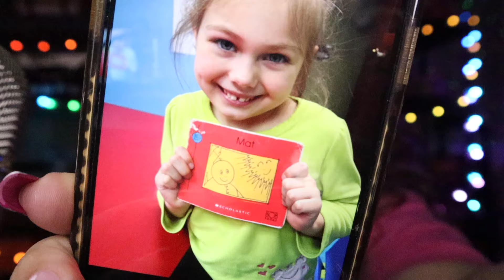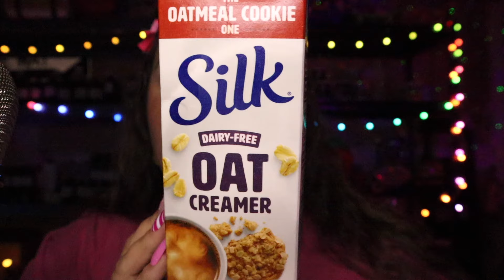asmr w/ NO MIC COVER✨ *crisp + tingly*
Use code brooke_5

Nails by @KristaASMR